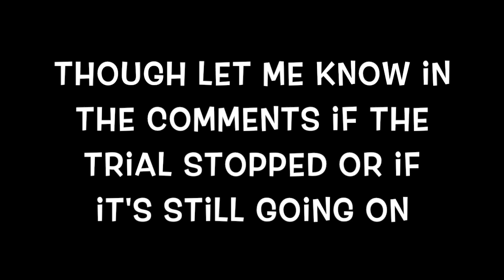roblox has sued wowwee